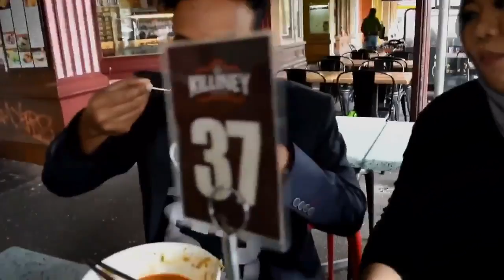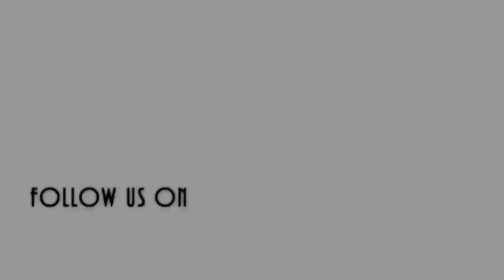Somalida ajaanibta Guursata oo Soo badanysa Indonisian iyo Carab Bay wiilashani guursadeen